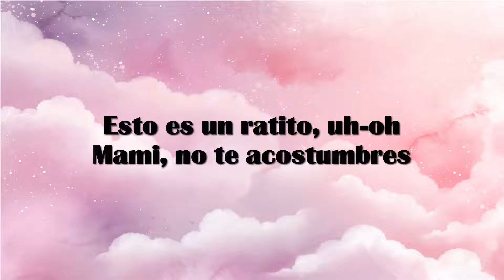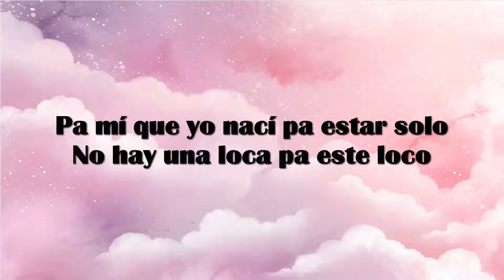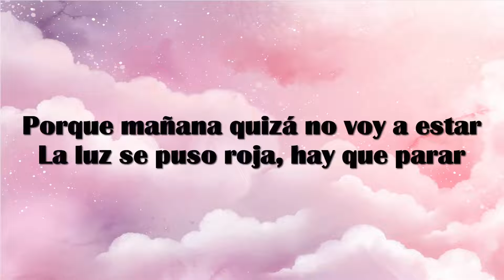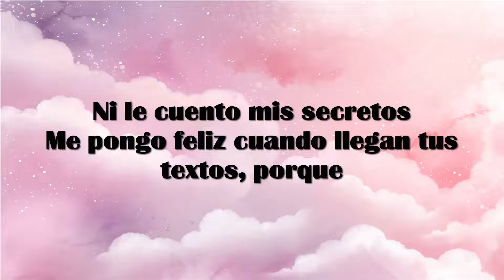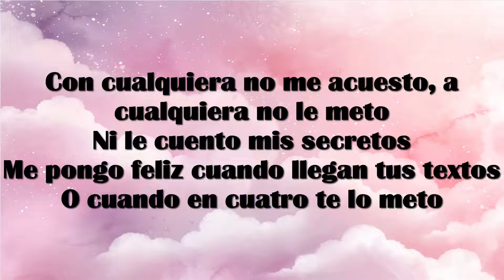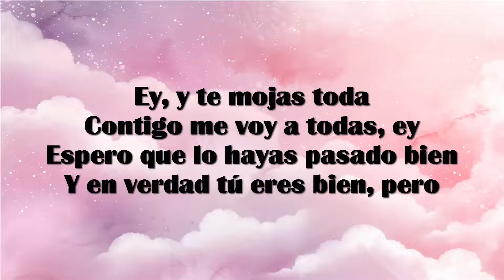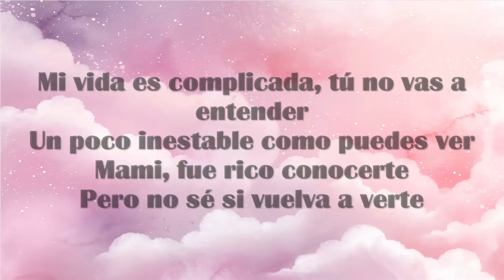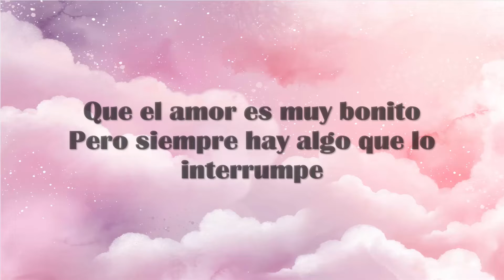Bad Bunny - Un Ratito Lyrics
Yeh, yeh, yeh, yeh, yeh
Ey

Quizá yo vuelva con mi ex
Y no te vuelva a ver
Quizá no te importa
Quizá te va a doler

Esto es un ratito, uh-oh
Mami, no te acostumbres
Que el amor es muy bonito
Pero siempre hay algo que lo interrumpe

Pa mí que yo nací pa estar solo
No hay una loca pa este loco
El tiempo se va y queda poco
Baby, vamos a hacerlo otra vez, a chingar otra vez

Porque mañana quizá no voy a estar
La luz se puso roja, hay que parar
O si quieres nos bajamos y podemos perrear
Baby, esto no fue normal

Con cualquiera no me acuesto
A cualquiera no le meto
Ni le cuento mis secretos
Me pongo feliz cuando llegan tus textos, porque

Con cualquiera no me acuesto, a cualquiera no le meto
Me pongo feliz cuando llegan tus textos
O cuando en cuatro te lo meto

Ey, y te mojas toda
Contigo me voy a todas, ey
Espero que lo hayas pasado bien
Y en verdad tú eres bien, pero

Mi vida es complicada, tú no vas a entender
Un poco inestable como puedes ver
Mami, fue rico conocerte
Pero no sé si vuelva a verte